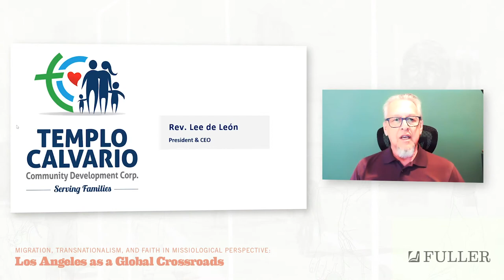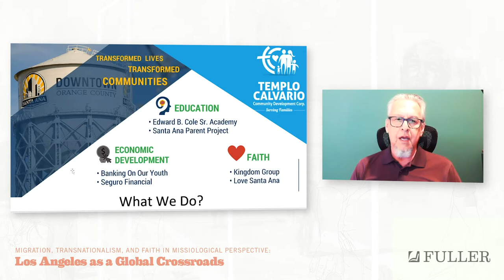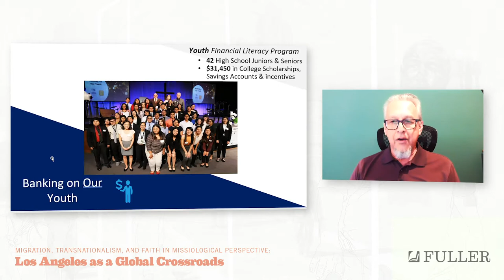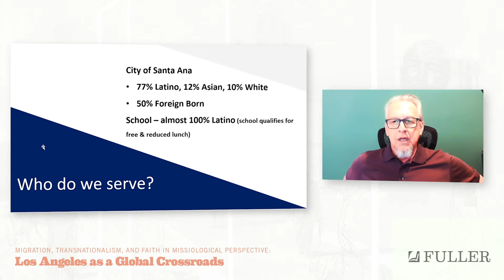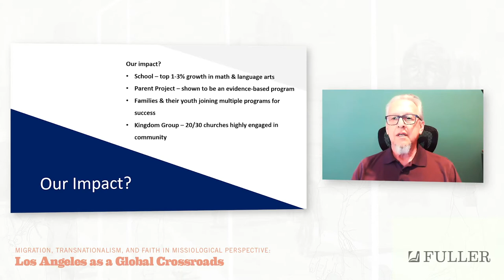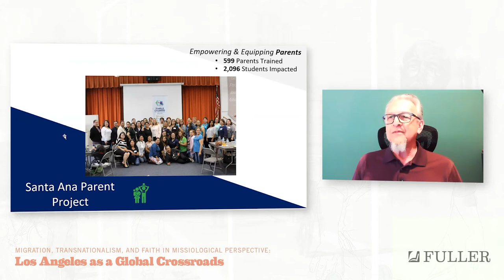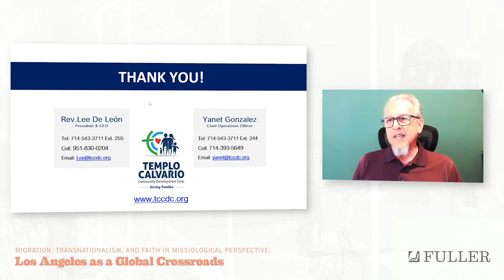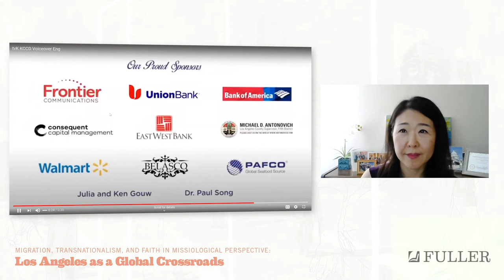Panel | Migrant Ministries in Los Angeles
Lee de Leon, Hyepin Im, and Kelvin Sauls discuss their work and various experiences with migrant communities in LA in this panel discussion moderated by Alexia Salvatierra.